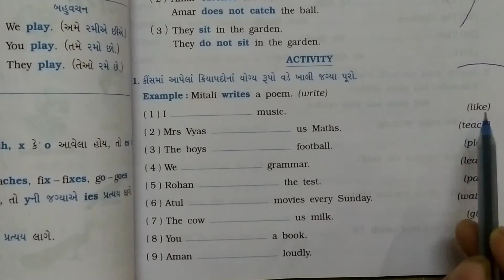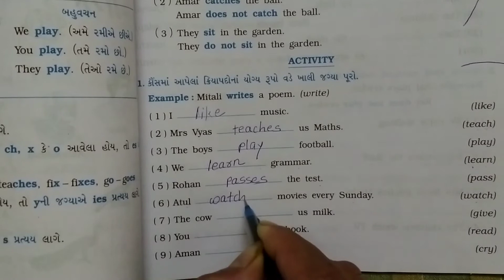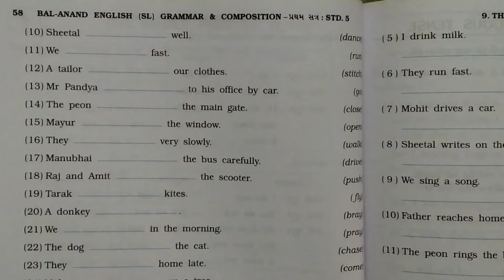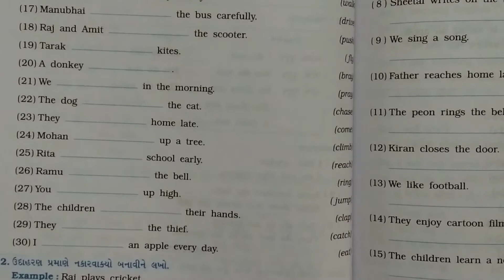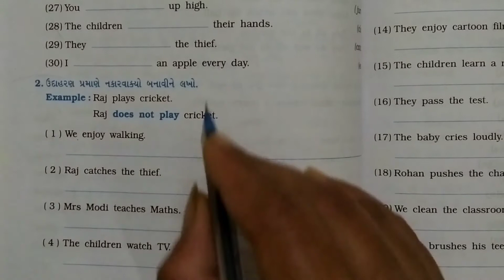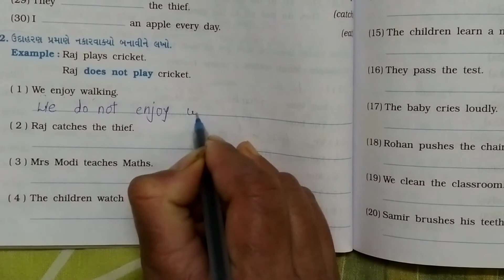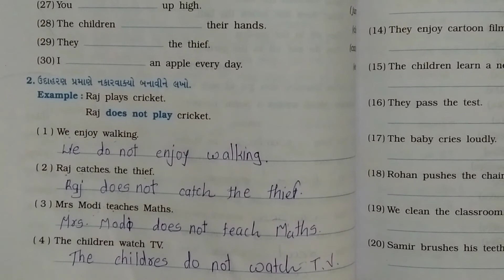ધોરણ 5 ENGLISH GRAMMAR UNIT 9